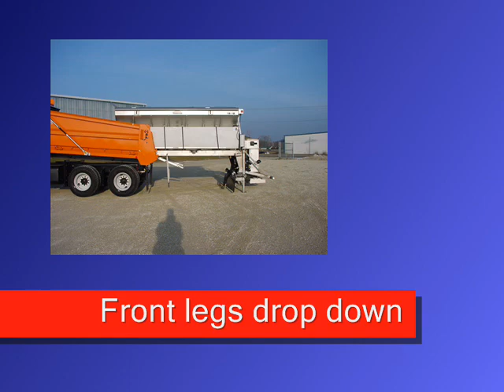Henderson - Step-by-Step Spreader Stand Instruction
This video shows the steps with loading and unloading a V-box Spreader from a Dump Body